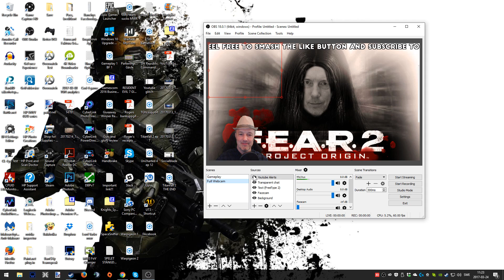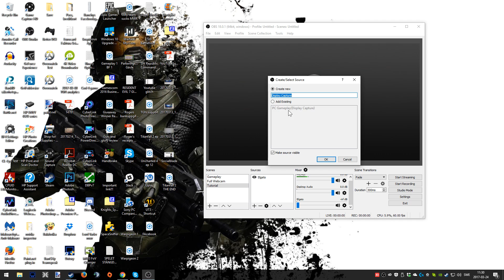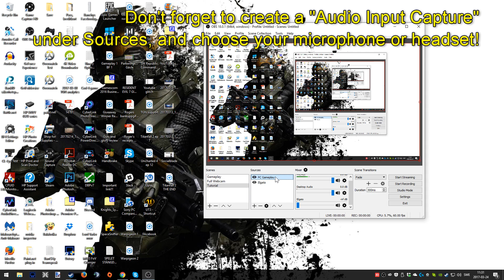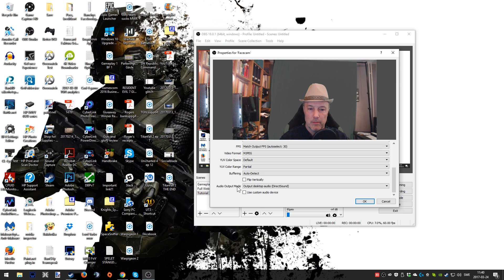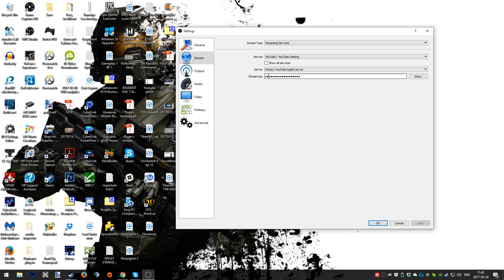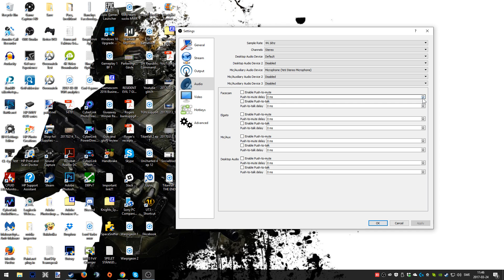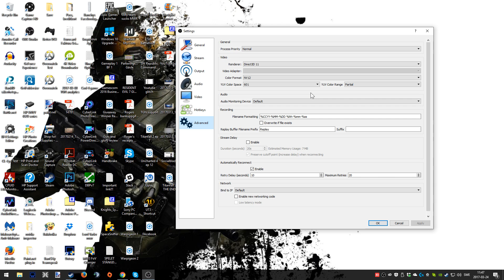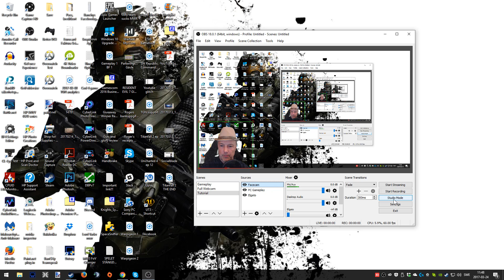OBS STUDIO TUTORIAL: BASIC LIVESTREAM SETUP!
Here's a quick tutorial for OBS Studio so you can get going livestreaming on your favourite platform!

Wanna join TGN?

★ ABOUT THE VIDEO:

In this video I'll give you all the information you need to start livestreaming your favourite games on your favourite platform, with good settings! You'll learn how to capture gameplay, add audio and and a facecam, so you can start interacting with your followers!

Open Broadcaster Software(OBS), is a free and open source software for video recording and live streaming. Download and start streaming quickly and easily on Windows, Mac or Linux.

Do you like gaming, anime and film?
Check out the latest podcast at
The Button Smasher Podcast: